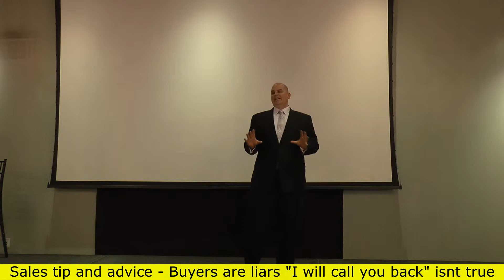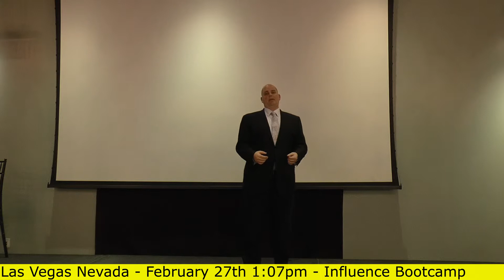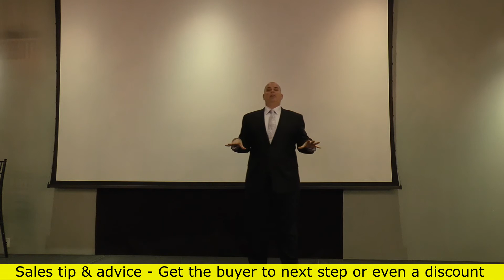Buyers are liars explained - I will call you back later (6 of 7) Scott Sylvan Bell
Buyers are liars as the saying goes in the sales world. Many times people purchasing a product, good or service will flat out lie to salespeople about what they want and or need so they do not have to make a decision. The saying "I will call you back" is laughed at by most salespeople because most of the time is ti s a lie. The salesperson must push back a bit in order to figure out what is really going on. Many times "I will get back to you" is a polite way of saying "no". Sometimes the buyer has already made their decision but they have to satisfy others and get multiple bids.The ones that are. Part of sales sabotage is believing the lie from buyers.

Buyers are liars explained - Games buyers play with salespeople

This video was filmed om location at March 2nd 2015 Las Vegas Nevada at Kevin Hogan Influence Boot Camp